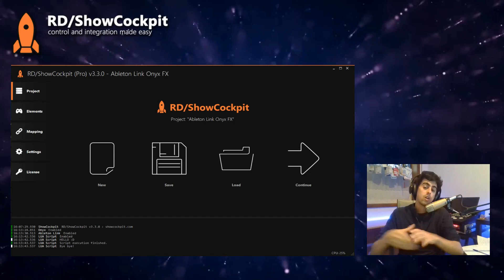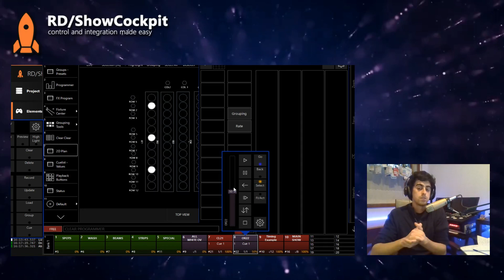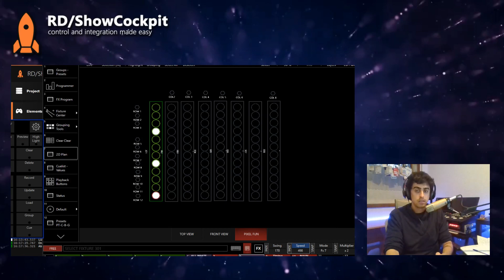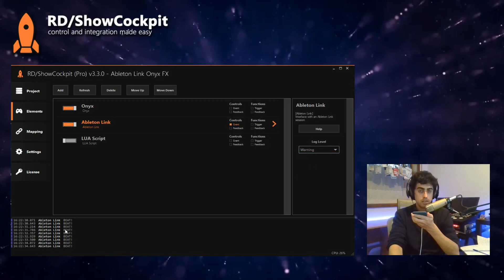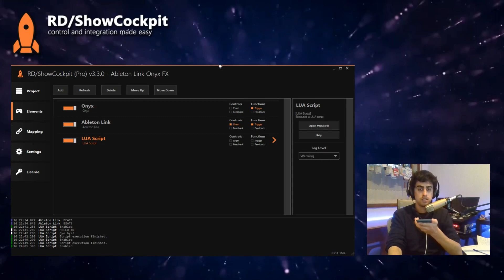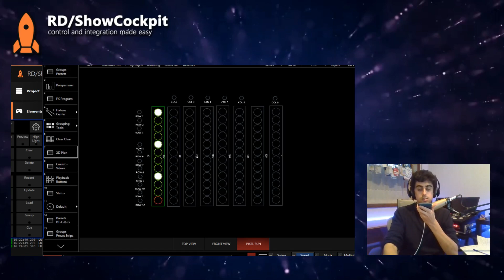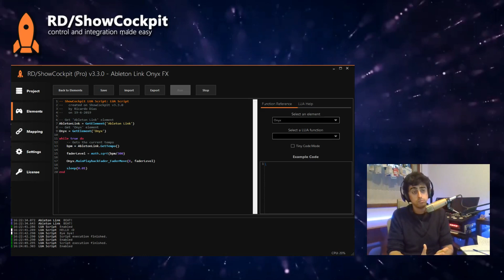Control Onyx FX Speed BPM via Ableton Link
This video shows you how to control an Onyx effect (FX Engine) speed to sync it to the live BPM provided by an Ableton Link session.
RD/ShowCockpit is used as the integration software and a LUA Script that will continuously make sure that the tempo sync is achieved.

Thanks to Andrw Waugh for the question in the Facebook users group.